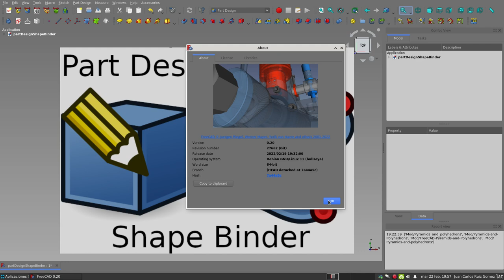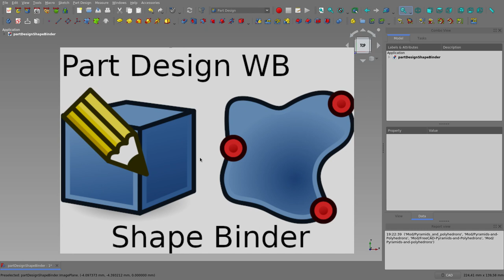Part Design WB: Shape Binder. Contenedor de formas del banco de trabajo Diseño de partes. (1/7)